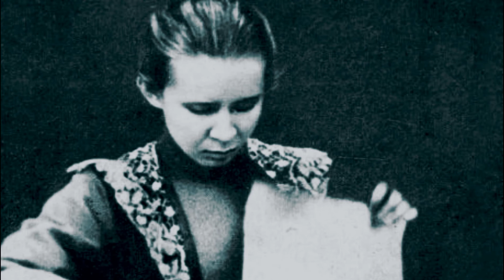Л.Українка "На човні"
Озвучено: С. Горлова
Remastered: Іван Киба